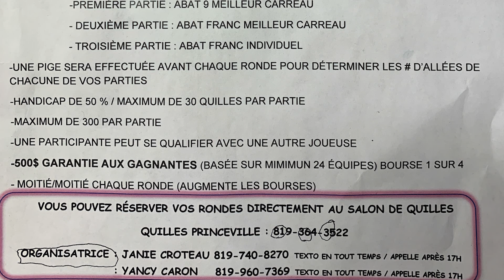Érable en Bref 18 Décembre 2019